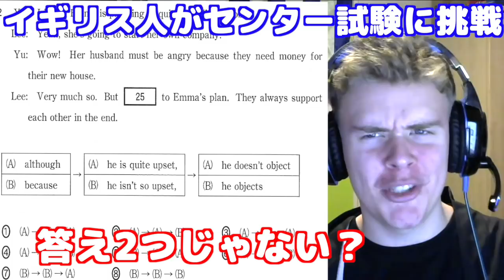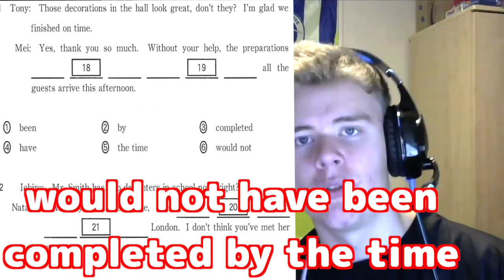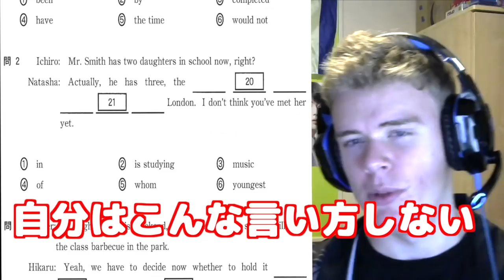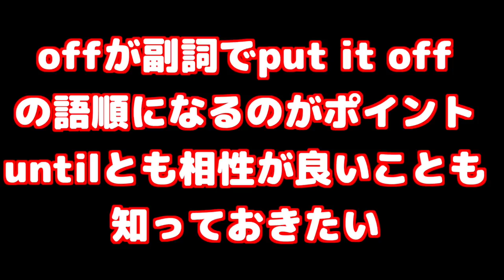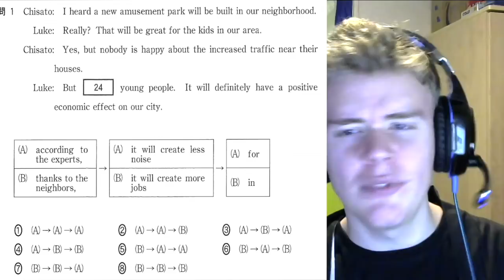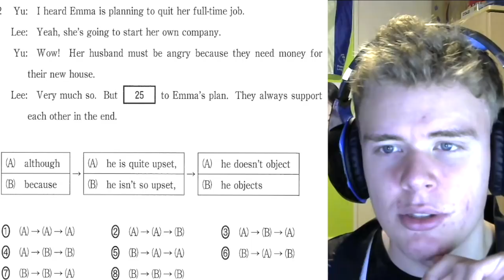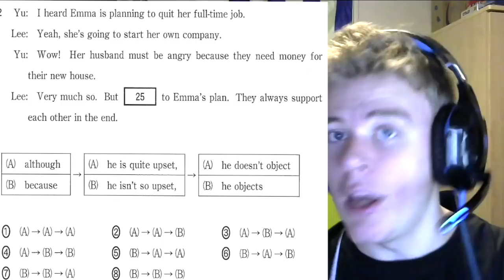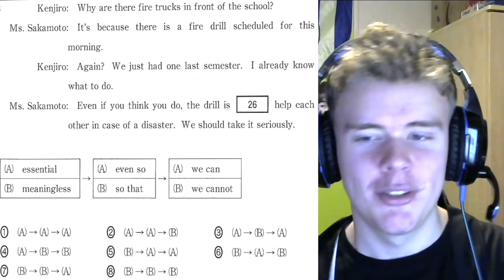イギリス人がセンター試験2020に挑戦【整序英作文編】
イギリス人英語講師ステチルJamieが2020年のセンター試験に挑戦しました。今回も苦戦するネイティブをお楽しみください笑　ステハゲ辞めないで

センター試験にイギリス人ステチルが挑戦

クラウドファンディング